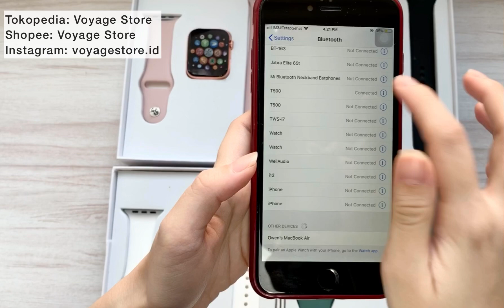REVIEW T500 SMARTWATCH TUTORIAL Setting Whatsapp Ganti WALLPAPER Foto Sendiri How to change Photo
Shopee: Saya menjual [BISA PAKAI FOTO] Smartwatch ORIGINAL Jam Tangan Pintar murah 44mm 42mm T500 telefon like IWO apple dengan potongan 11%! Hanya Rp245.000. Dapatkan sekarang juga di Shopee!

Warna:
- Hitam
- Silver
- Rosegold